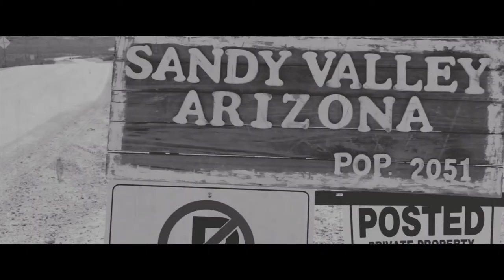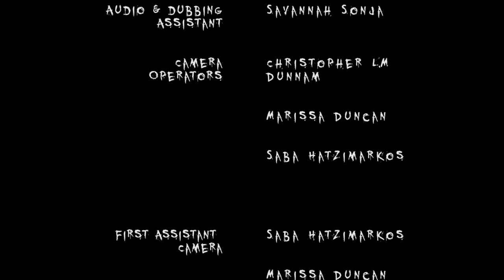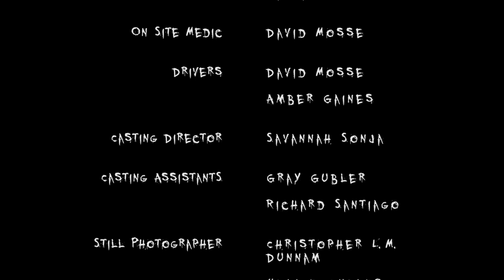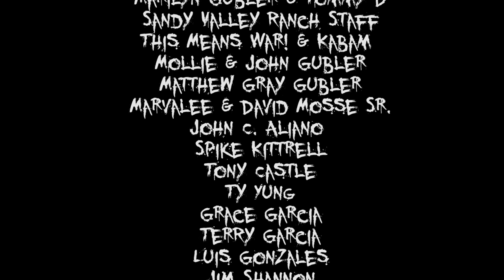Our Summer Secret - Short Horror Film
Three high school friends just defeated every game on their video game list. Now, they have been struck with boredom in their small desert town, Sandy Valley, Arizona.
One day the three friends adventure on a stretch of dirt road to be surprised to find Aubrey (The most popular girl in school) and Kristen (The new girl in town).
After partaking Absinthe with them they decide to party that night at the town's old haunted house at the end of the road.

- To hear this spooky tale, watch the video and listen to The Great Ghoulistophele's Halloween tale of "Our Summer Secret".

-Directed, Written, and Edited by Savannah Sonja Mosse
-Music Composed by Gray Gubler
-Narrated by "The Great Ghoulistopheles"

CAST: Addyson Medley, Gray Gubler, Amber Gaines, Angela Williams, Matthew Bidart, Spike Kittrell, Richard Santiago, Dawn The Dog, The Great Ghoulistopheles

Shot at Sandy Valley Ranch in Sandy Valley, Nevada!